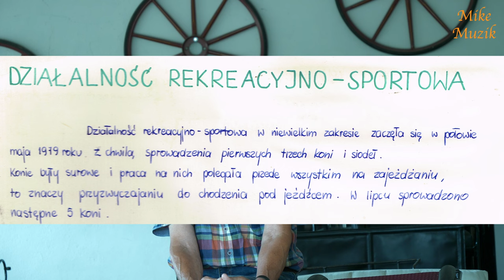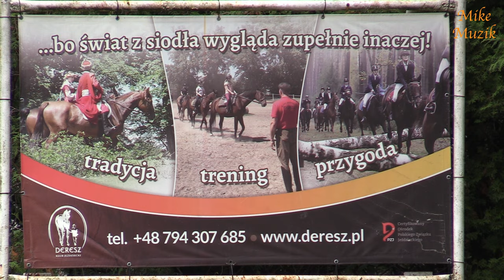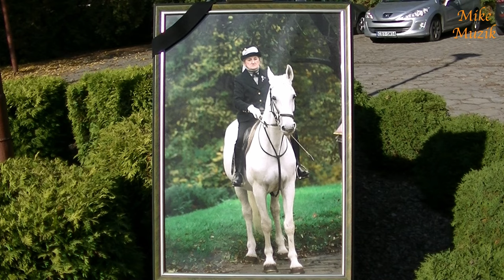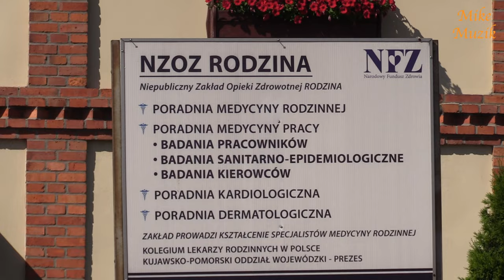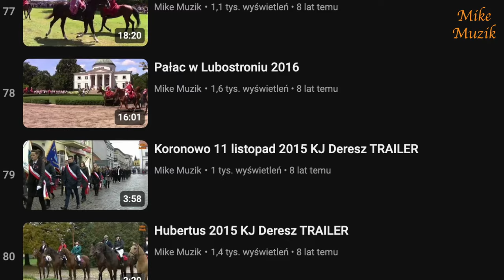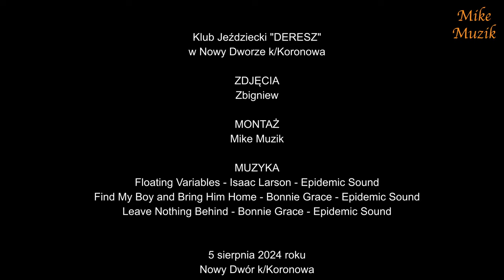KJ DERESZ - Obozy jeździeckie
In this film I would like to capture and present the everyday life related to the activities of the "DERESZ" Equestrian Club in Nowy Dwór near Koronowo and the multi-threaded nature of activities related to the organization and running of equestrian camps.
I also present here the traditions resulting from the club's long-standing activities.

W filmie tym pragnę uchwycić i przedstawić codzienność związaną z działaniem Klubu Jeździeckiego „DERESZ” w Nowym Dworze koło Koronowa oraz wielowątkowość działań związanych z organizacją, prowadzeniem obozów jeździeckich.
Przedstawiam tu też tradycje wynikające z długoletniej działalności klubu.